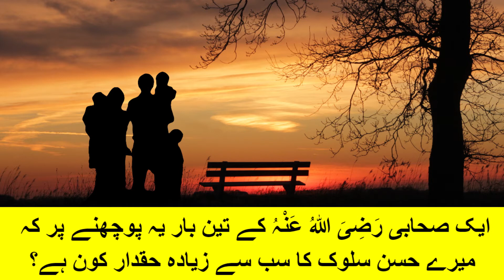Islam ma Aurat ka Muqam | Women in Islam | اسلام میں عورت کا مقام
In Islam, men and women are moral equals in God's sight and are expected to fulfill the same duties of worship, prayer, faith, almsgiving, fasting, and pilgrimage. There is no doubt that Islam came to honor the woman.

Islam ma Aurat ka Muqam | Islam ma Aurat ka Martaba | اسلام میں عورت کا مقام